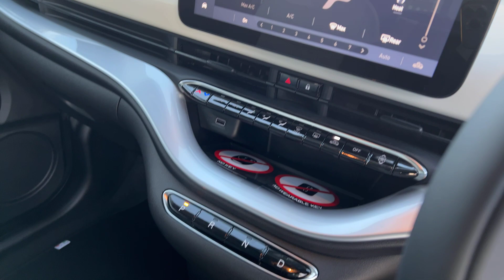FIAT 500 ELECTRIC AO72DWD